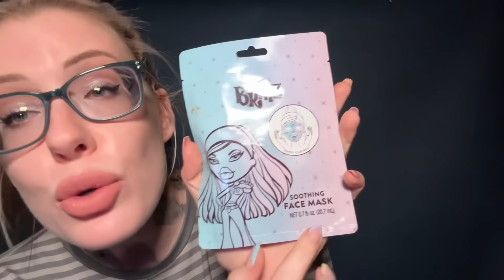Applying your pampering face mask using COCONUT RAIN (asmr trigger)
The family you’ve always needed. This is your SAFE space, and if nobody has told you they loved you today, I love you, with all of my person. We sound like a cult, because we probably are.

Angelic Lofi ASMR created one of the most tingly sounding asmr triggers ever, imho! It’s one of my absolute favorites. I was recently part of her 200k YT sub special, and what an honor it was! She deserves it.

Tonight, I’ll be using her coconut rain to apply your face mask! Enjoy a bit of pamper with a lot of coconut crack! I love you, with all of my person family! Tensions are high right now, I get that. Remember, “let them”, and, hold space for yourself today! See you this week.

Coconut Rain was created by the beautiful @AngelicLofiASMR